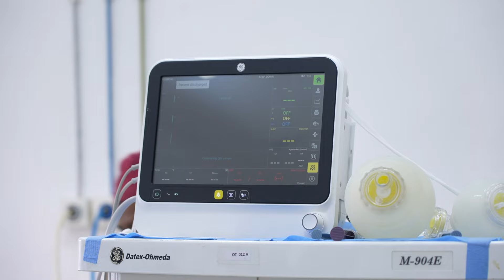In the Hands of Anesthesia: Ensuring Patient Safety and Comfort